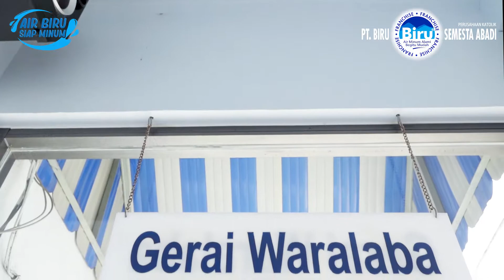Bisnis Jangka Panjang Paling Menjanjikan - Testimoni Hendra Kusnadi, Franchisee DAM Biru